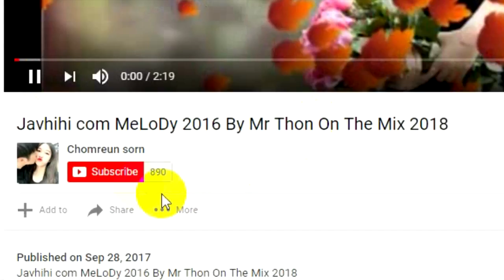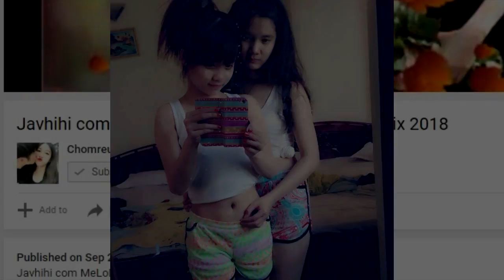Javhihi com MeLoDy 2016 By Mr Thon On The Mix new year 2018 #4